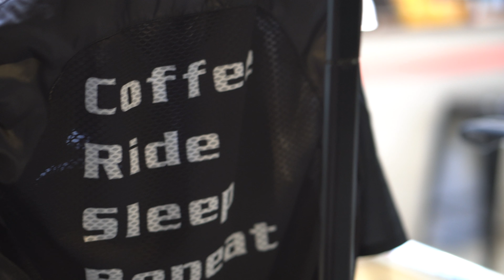DREAM BUILD ROAD BIKE | COLNAGO C64 WTD | 콜나고 C64 화이트 아트데코 조립 | 바이크컴퍼니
안녕하세요~!!
대한민국 경남 양산에 위치한 로드바이크 전문샵 바이크컴퍼니입니다 ^ㅡ^
같이 즐깁시다 인생 그리고 라이딩~!!